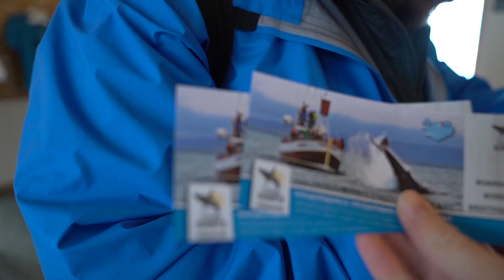WE FINALLY WENT WHALE WATCHING IN ICELAND!! (Spoiler: We saw them!!)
Hey guys hope you enjoyed this short whale watching video in Iceland! Unfortunately, we had some SEVERE mic issues, so I was unable to make the  video as long as I had wanted (we basically could only recover the go pro audio) but we hope you enjoy this short 5 minute video about our time in Husavik, Iceland!

The company we decided to go with is called Gentle Giants, and they were super nice, informative, and DETERMINED to see some whales!

All in all in Northern Iceland, we saw Minke Whales, White Tip Dolphins, and Bottlenose Whales!

Safe to say we had a pretty amazing experience, and we wish that we could have shown more!

A bit about us. Maryssa is a full time tattoo artist, and Shaun is a photographer/body piercer. We took a break from our full time jobs to start traveling full time, and later on this year we will be combining both loves (art and travel). For now, we are exploring different countries and cultures in our own way.
We would love for you to join our small channel and grow with us as we explore the world!

For more up to date content please follow our other social media accounts:

Timestamps:
0:00 : Intro
1:17 : On the boat
2:30 : WHALES
4:27 : EXTRAS